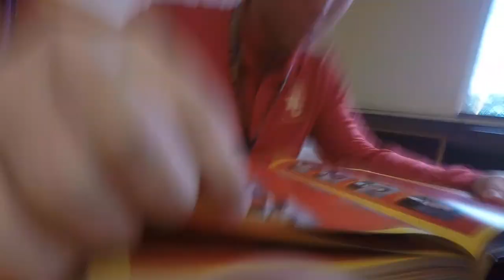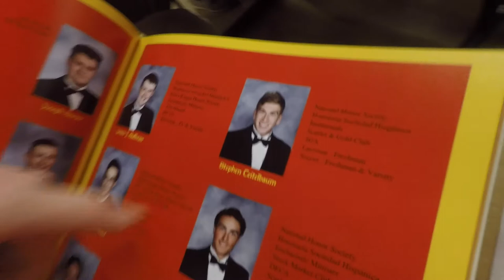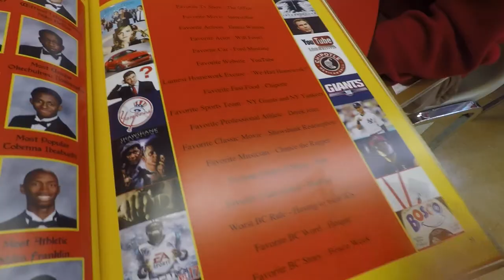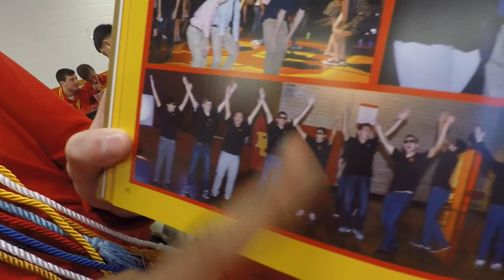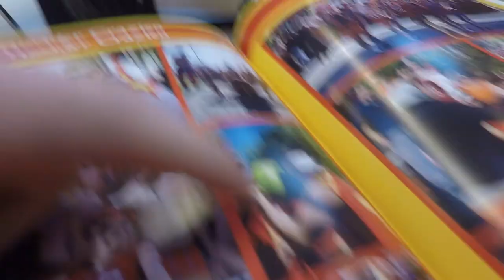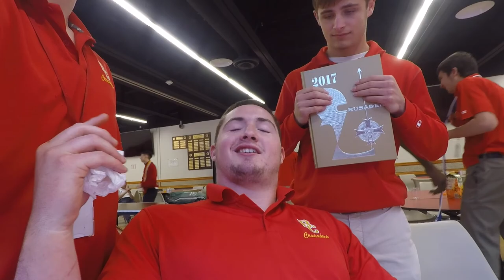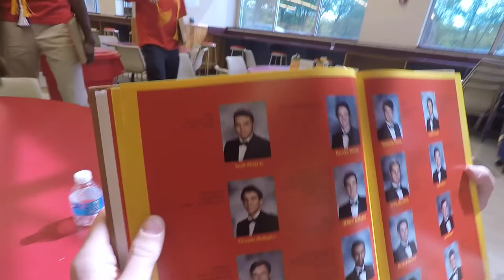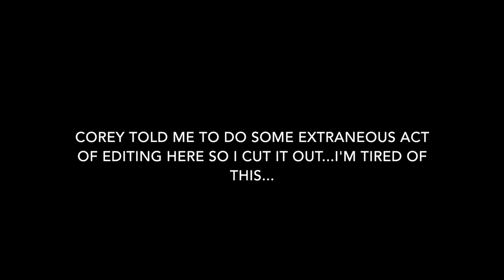DayByDay: The Final Days: Episode 4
What was your favorite Bergen memory? You could probably guess ours... Enjoy.